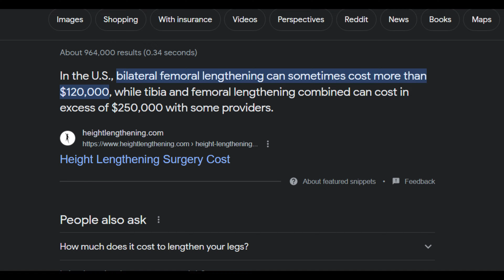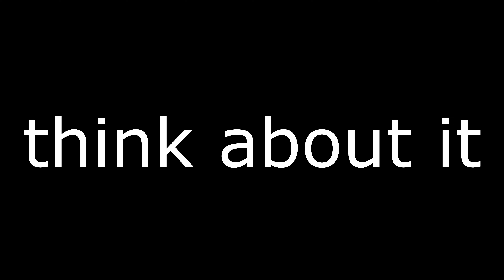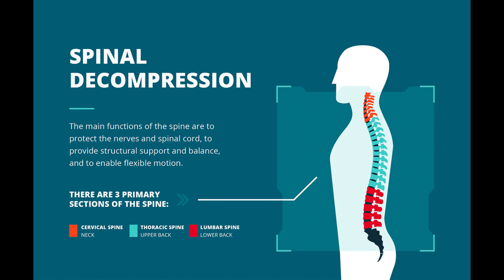How to GROW Taller (91.273% Success Rate)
I literally teach you how to grow taller. Gain some inches/height if you will. Or centimeters if you live in those metric system countries

SEND THIS TO SHORT PEOPLE (they need it)